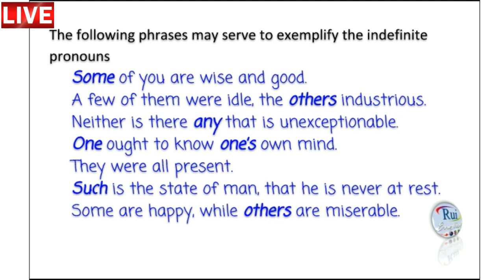Aula de inglês: PRONOUNS 11 Adjective Pronouns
🔘RuiEnglish Lec: PRONOUNS 11 Adjective Pronouns

Adjectives pronouns

Other is declined in the following manner

Singular
Plural
Nominative
Possessive
Objective
Other
Other’s
Other
Others
Others’
Others

One is declined thus

Singular
Plural
Nominative
Possessive
Objective
One
One’s
One.
Ones
Ones’
Ones

The plural others is only used when apart from the noun to which it refers, whether expressed or understood;
When you have perused these papers, I will send you the others.
He please some, but he disgusts others.
Perused = Read thoroughly or carefully

When this pronoun is joined to nouns, either singular or plural, it has no variation
the other man.
the other men.

The following phrases may serve to exemplify the indefinite pronouns
Some of you are wise and good.
A few of them were idle, the others industrious.
Neither is there any that is unexceptionable.
One ought to know one’s own mind.
They were all present.
Such is the state of man, that he is never at rest.
Some are happy, while others are miserable.

- Diferenciais

- Diferenciais